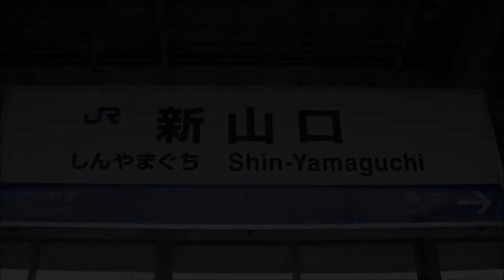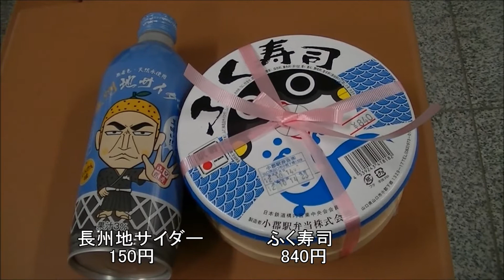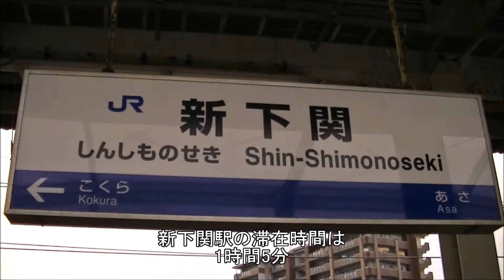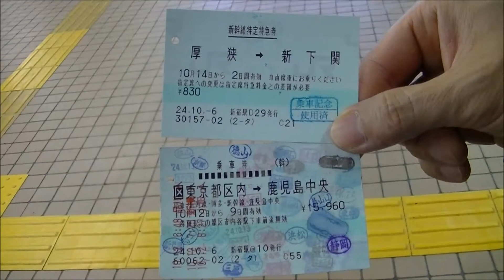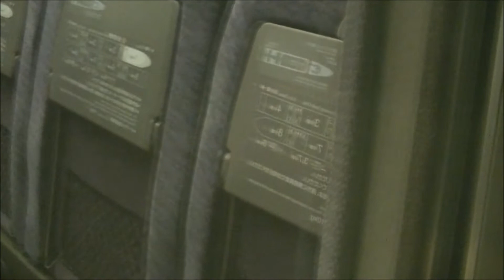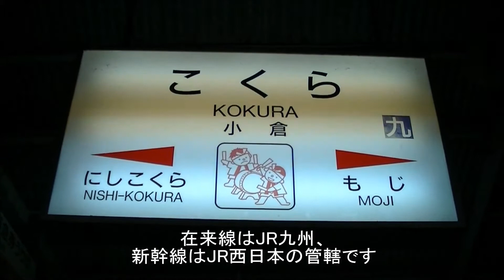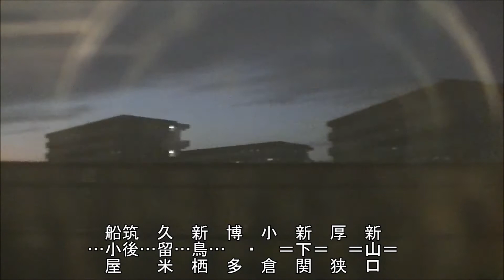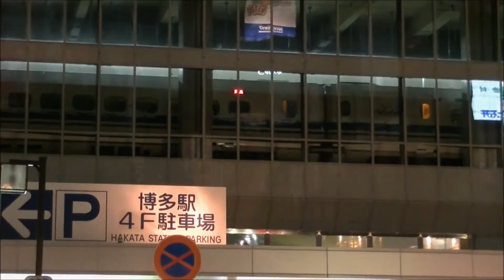新幹線各駅下車 東京-鹿児島中央‹その９›新山口-博多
新幹線で東京駅から鹿児島中央駅まで、改札の外に出ながら一駅ずつ向かう旅。‹その９›は新山口駅、厚狭駅、新下関駅、小倉駅、博多駅です。